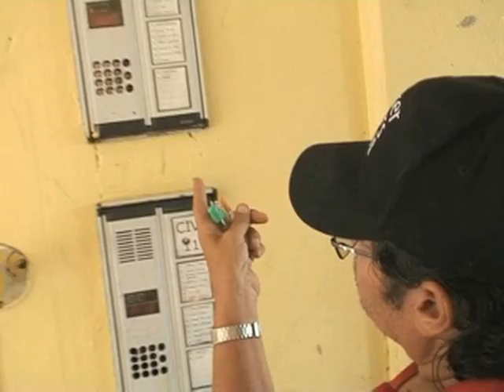Lope de Vega, il far west degli abusivi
"Non ce la facciamo più", denunciano gli inquilini del quartiere Aler, periferia sud di Milano. Loro si sono riuniti in autogestione per combattere degrado e vandalismo, ma non basta.
Telereporter. Milano, 26 settembre 2010